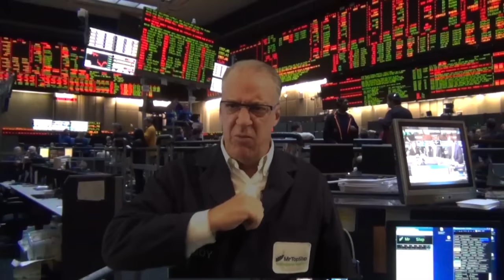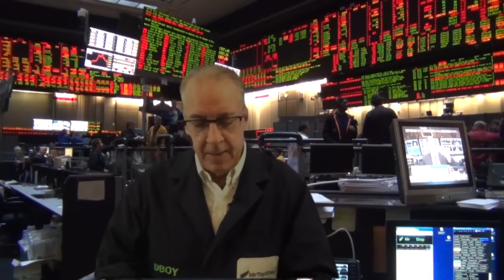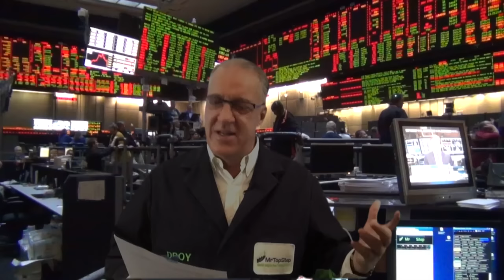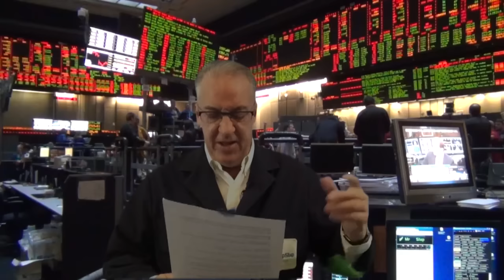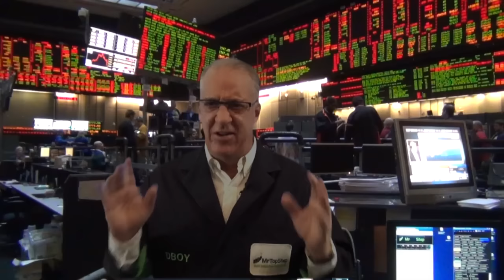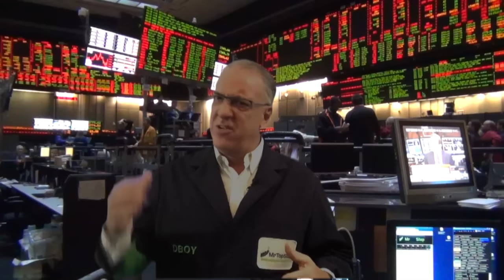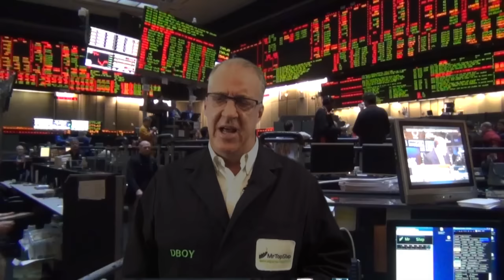MrTopStep Pre-Fed Update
MrTopStep goes to Twitter;

Ryan from @ForexLive asked me what I thought would happen after the fed’s decision today so I thought I would reach out to Twitters and ask a few folks;

@move up then fade down towards EOD

Todd Butterfield ‏@BlackBayGroup

@MrTopStep Fed doesn't raise, deflation is taking hold and they know it

djflowmaster ‏@djflowmaster

@MrTopStep metals & oil down. stocks up

RJC ‏@CorporateCommie

@MrTopStep The PPT and the Fixers will push it to 2100 close Friday No matter what the ____ happens

Nigel Marks ‏@NigelMarks

@MrTopStep Hike = Knee jerk $ up, Indices Down. Tomorrow reversal.

Luke McLachlan ‏@Luke_

@MrTopStep no hike = sell-off like never seen before, hike = rally only to be sold x-days later when the "hike is good" euphoria wears off

G-Know ‏@FibonacciSQNC

@mrtopstep Pop then drop (possible pop into close) and selling through Friday opex)

G-Know ‏@FibonacciSQNC

@MrTopStep I don't know why, but my gut feels like we ultimately end the week lower from this level $ES 2040 (sell)

@Draggen3 says the top will be in if no new high

@elman40  Rate hike no priced in end flatish